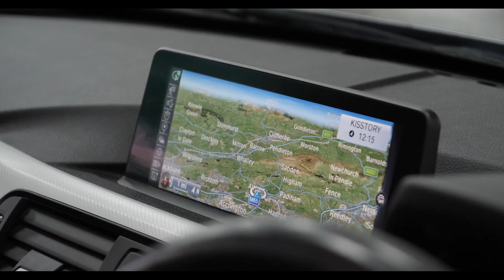2014 BMW 330D Touring M Sport xDrive